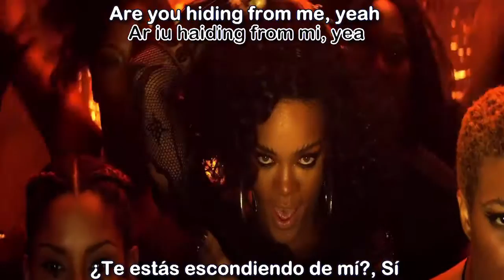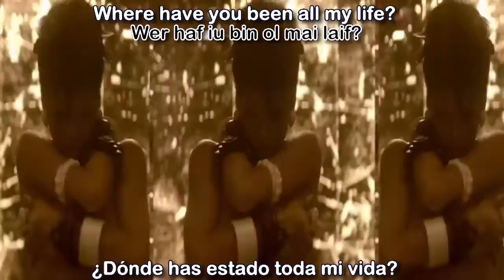Rihanna | Where Have You Been | ESPAÑOL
♫ ♬ ♪ ♩ ♭♪♫ ♬ ♪ ♩ ♭♪... Where Have You Been / Rihanna / Talk That Talk ... ♫ ♬ ♪ ♩ ♭♪♫ ♬ ♪ ♩ ♭♪

Puebla, México ✈